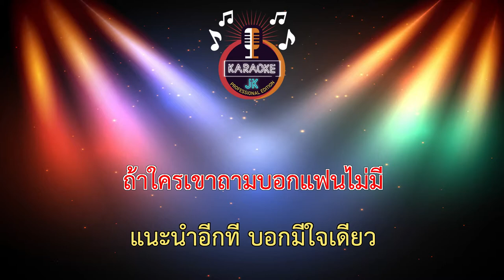ไปดีเถิดน้อง (95-Am) - น้องเดียว สุวรรณแว่นทอง 【 Cover By คาราโอเกะดนตรีสด 】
พลง - ไปดีเถิดน้อง
ศิลปิน - น้องเดียว สุวรรณแว่นทอง
คำร้อง/ทำนอง - น้องเดียว สุวรรณแว่นทอง
ดนตรี - กิตติศักดิ์ สายน้ำทิพย์